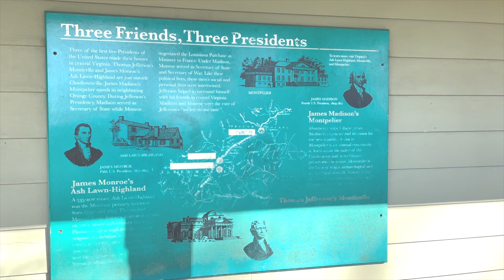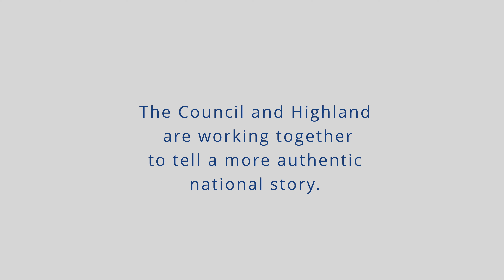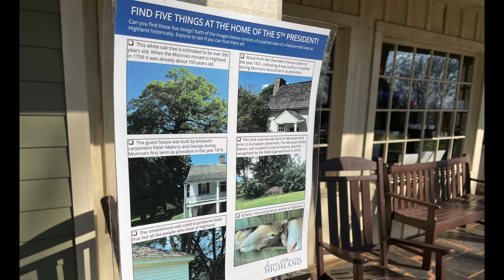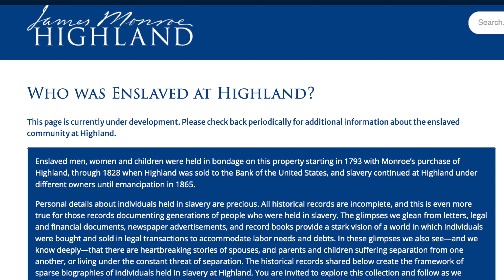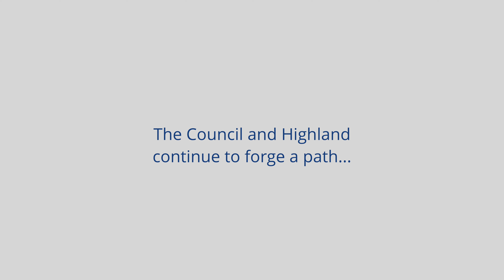The Power of a Descendant Council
Descendants of slaves are welcomed at James Monroe's Highlands in Charlottesville, Virginia. A film about the Descendant Council of Highland, produced by STLI.